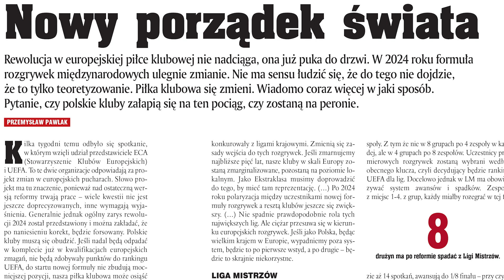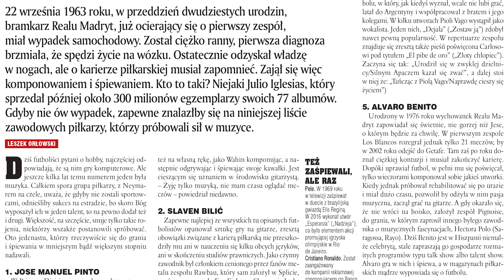Zapowiedź Tygodnika Piłka Nożna nr 17/2019